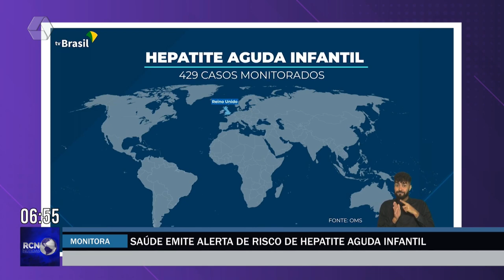Saúde de Três Lagoas emite alerta de risco sobre hepatite aguda infantil